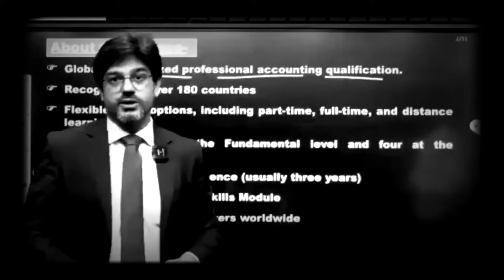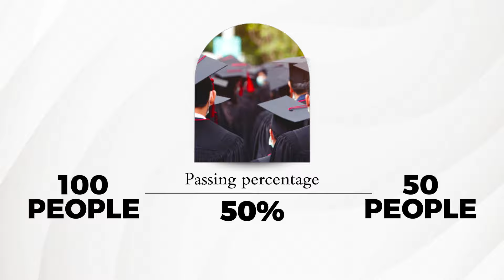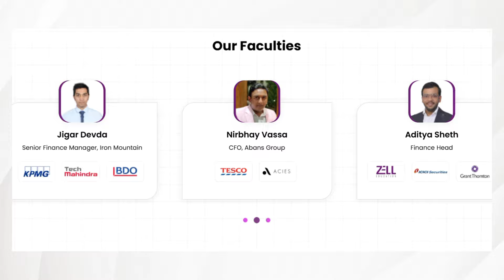3 Lies of ACCA - STOP WASTING TIME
Hello Everybody, This video is about ACCA and about CA vs ACCA in India and which one will dominate the FUTURE in India and how you all can benefit out of it by choosing the best career options between the 2? In this video, we dive deep into what are the major reasons of why ACCA as a career options will be successful in India. Discover the pros and cons, financial implications, and potential career salary that one can expect choosing ACCA as a career path. I have also discussed why Finance is better than the other career specialisations.

Books to Purchase for College Entrance Test Preparation:

Computer Science